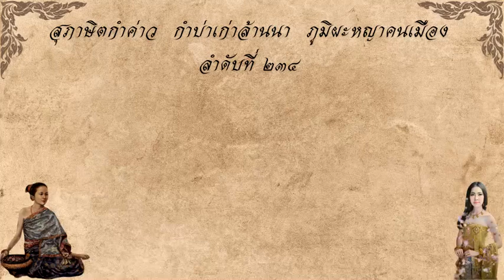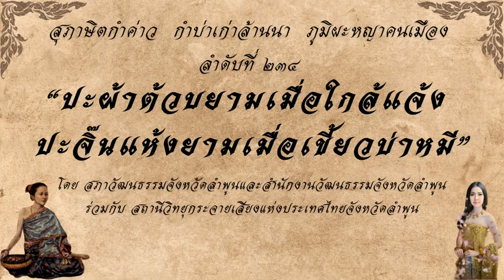25/10/67-สุภาษิตกำค่าว...กำบ่าเก่าล้านนา...ภูมิผะหญาคนเมือง ลำดับที่ 234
สุภาษิตกำค่าว...กำบ่าเก่าล้านนา...ภูมิผะหญาคนเมือง
ลำดับที่ 234 "ปะผ้าต๊วบยามใดเมื่อใกล้เเจ้ง ปะจิ๊นแห้งยามเมื่อเขี้ยวบ่าหมี"
✨จัดทำโดย อาจารย์ขวัญชัย สุรินทร์ศรี ✨ครูภูมิปั๋ญญาด้านภาษาและวรรณก๋รรมพื้นบ้านล้านนา สภาวัฒนธรรมจังหวัดหละปูน